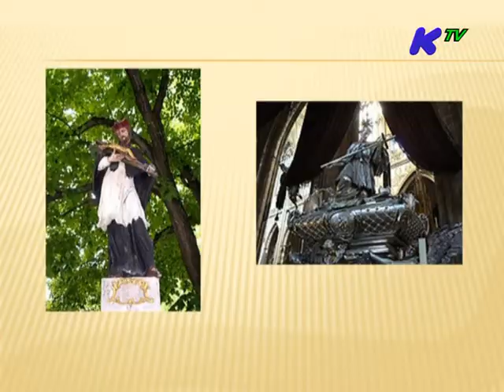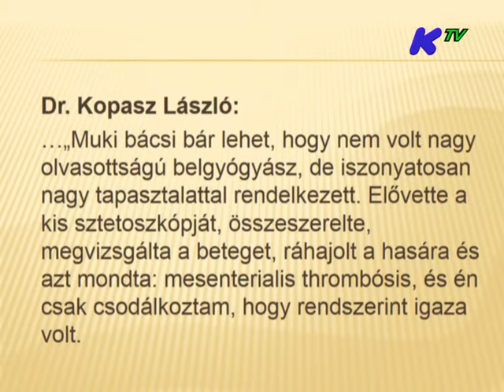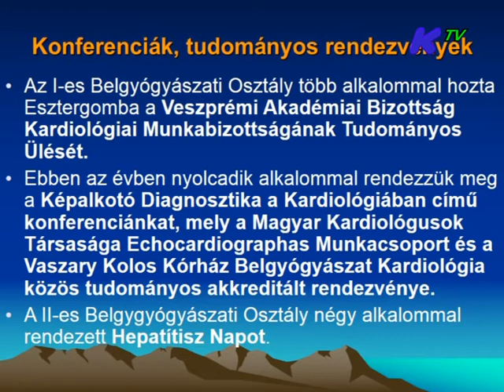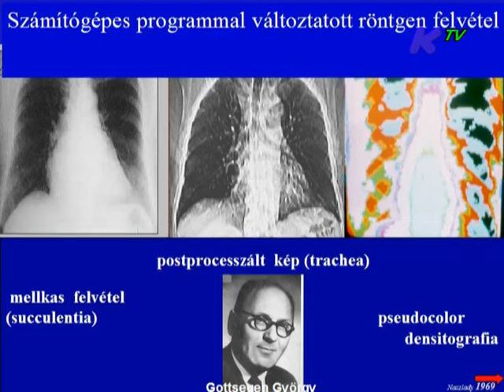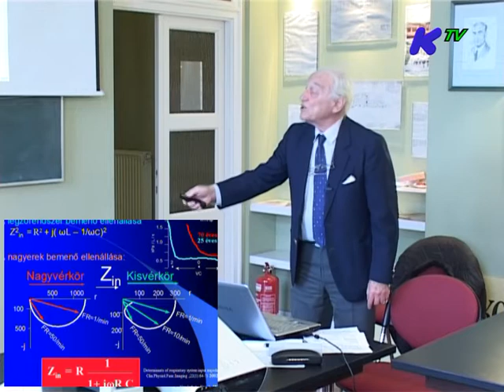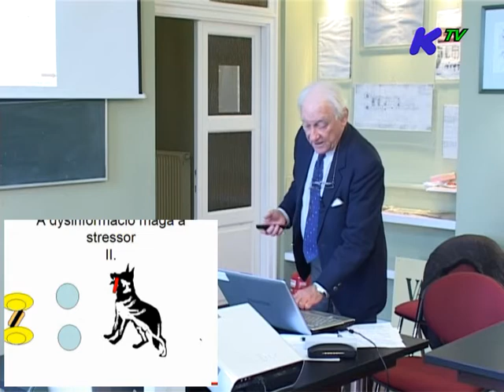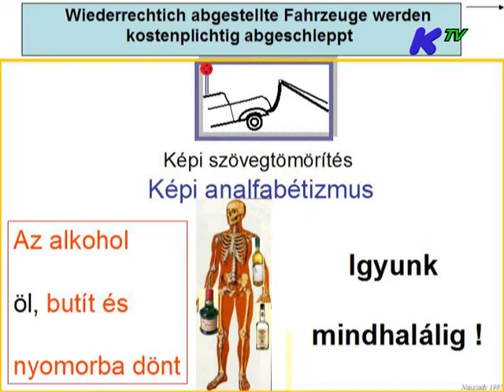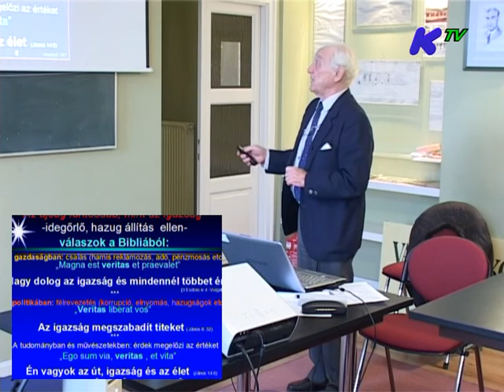Emlékülés a Vaszary Kolos Kórházban Dr. Rajner János születésének 110. évfordulója alkalmából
2014. március 7.